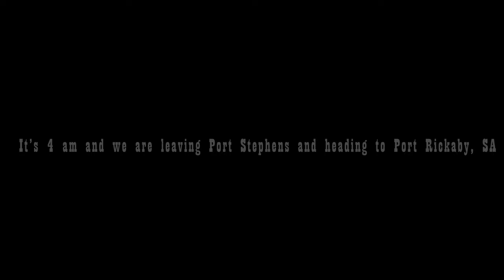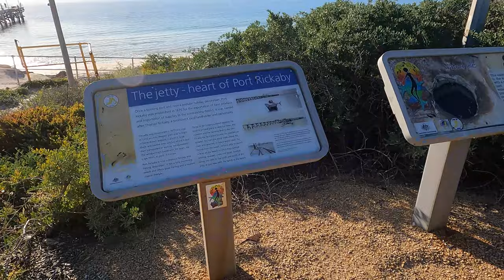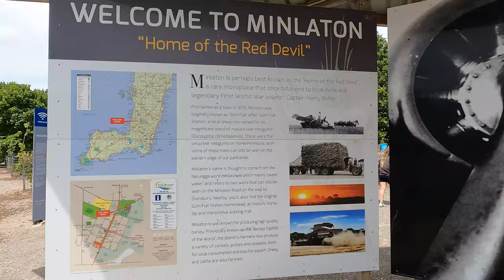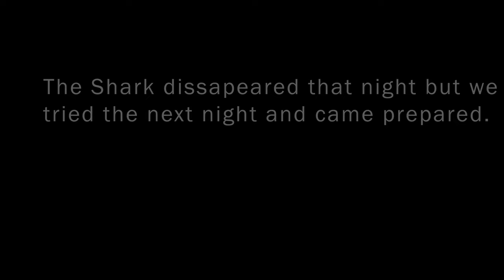WE HEAD TO THE YORKE PENINSULA , SOUTH AUSTRALIA!!!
WE FINALLY HIT THE ROAD!! HEAD STRAIGHT TO THE YORKE PENINSULA IN A LITTLE TOWN CALLED PORT RICKABY IN SOUTH AUSTRALIA. THE DRIVE IS LONG WITH TWO KIDDIES HOWEVER WE SURVIVE AND SOMEONE FALLS IN THE WATER AND LOSES A BIG CATCH!

Music by Ryan Little - play to lose.
Music by Mr. Chase & Ryan Little - The Winds (Mr. Chase Remix)

🎵 Track Info:
Title: Why'd You Wanna End (ft. Alex Lippett) by Leonell Cassio